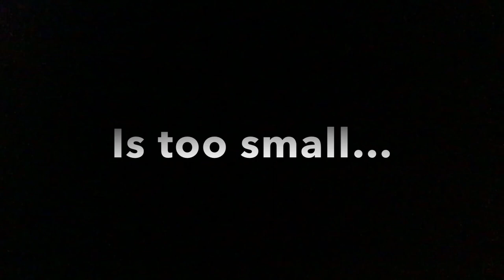TAOTTLE: Revolution For The North Western Railway - Trailer (PG) Rupert Degas, Thomas The Train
Thomas The Tank Engine has been loved from generation to generation, and is cherished by young and old alike. The hit PBS classic premiered the franchise’s first and only theatrical film in 2000, but there is one part of the movie Mr. Conductor has yet to tell us.